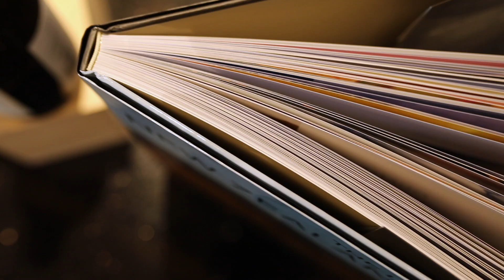A very first Japanese Food Wine Dinner in Da Nang | Tiệc rượu món Nhật đầu tiên tại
Welcome to the quintessential culinary arts space with the Greywacke Wine Dinner organized at Sushi TAMAHIME, Da Nang Mikazuki. The Wine Dinner is a combination of unique Greywacke (New Zealand) wine and exquisite Japanese cuisine prepared by Chef Yamamoto himself.

Sushi TAMAHIME impresses diners not only with diverse selection but also with an interesting open space so diners can witness the entire process of cooking, and enjoy the beauty of the campus at the same time. Sushi TAMAHIME also serves Omakase - a culinary quintessence of Japan. In general, Sushi TAMAHIME is one of the typical Japanese restaurants that you should not miss in Da Nang.
Được tổ chức tại nhà hàng Sushi TAMAHIME tại Da Nang Mikazuki Japanese Resorts & Spa, là một sự kết hợp độc đáo giữa vị vang Greywacke (New Zealand) độc bản và ẩm thực Nhật tinh tế được chế biến bởi chính Bếp trưởng Yamamoto.

Sushi TAMAHIME gây ấn tượng không chỉ bởi phong vị ẩm thực Nhật Bản đặc sắc, mà còn bởi không gian bếp mở thú vị khi thực khách có tận mắt chứng kiến quy trình chế biến món ăn và tận hưởng chương trình nhạc nước hấp dẫn tại khuôn viên resort. Đặc biệt, nhà hàng còn phục vụ Omakase - một tinh hoa ẩm thực đỉnh cao của đất nước mặt trời mọc. Có thể nói, Sushi TAMAHIME là một trong những trải nghiệm tinh túy ẩm thực Nhật Bản mà bạn không nên bỏ qua tại Đà Nẵng.

Da Nang Mikazuki Japanese Resorts & Spa
🏬 Khu Du Lịch Xuân Thiều, Đường Nguyễn Tất Thành, P. Hòa Hiệp Nam, Q. Liên Chiểu, TP. Đà Nẵng